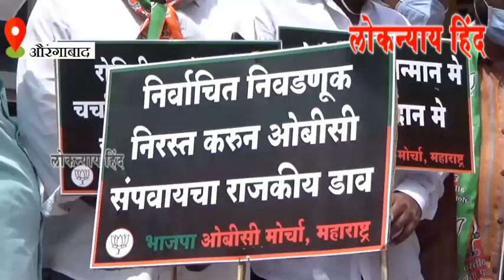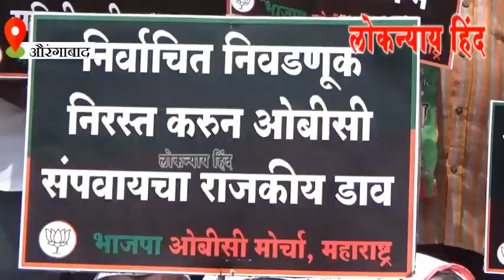औरंगाबाद : ओबीसी आरक्षण रद्द, भाजपा का आक्रोश आंदोलन - Aurangabad News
Aurangabad : OBC Reservation Cancelled, BJP's Protest - Aurangabad News